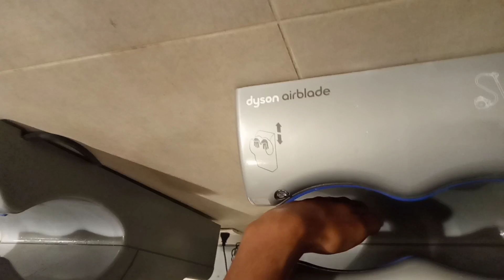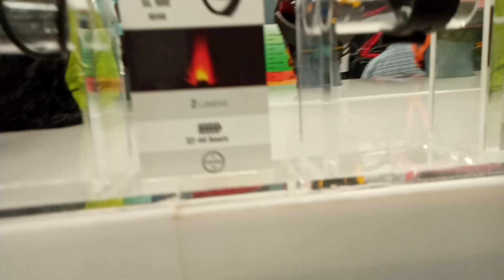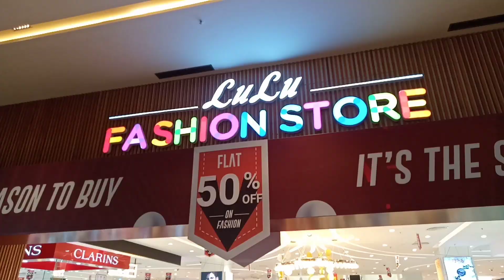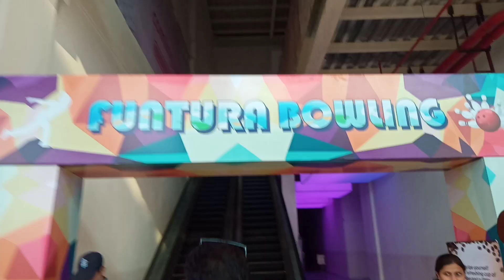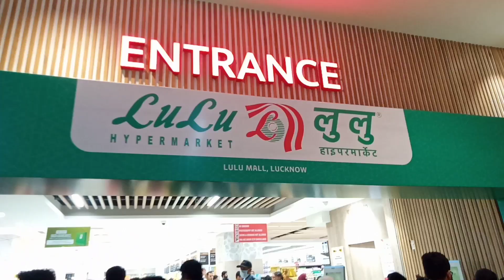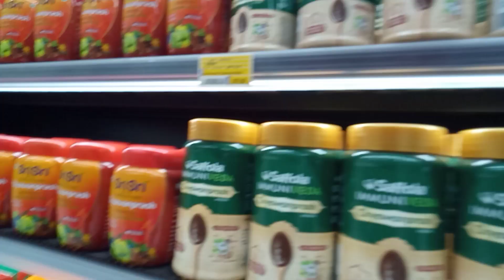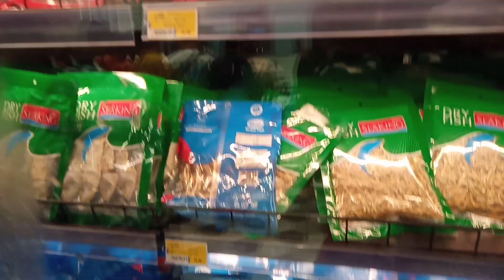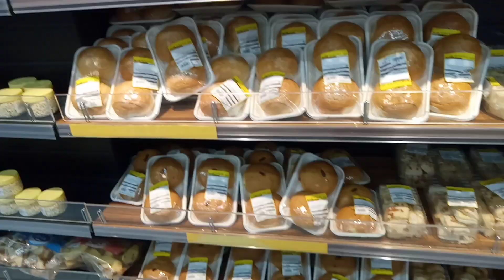Lulu Mall Once again, Shopping Bhi kr Li||Maza aa Gaya 😍